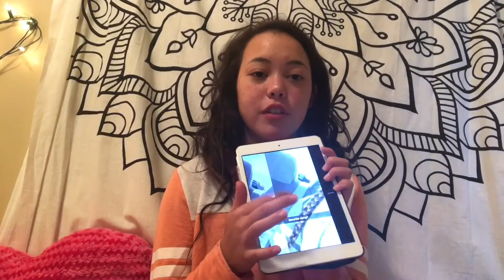get to know me!! Q&A💓 KaiKai💙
Tyler's Youtube: tmillyy